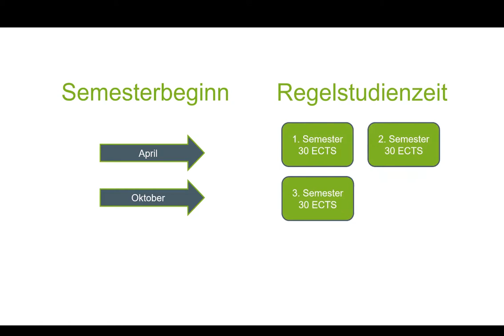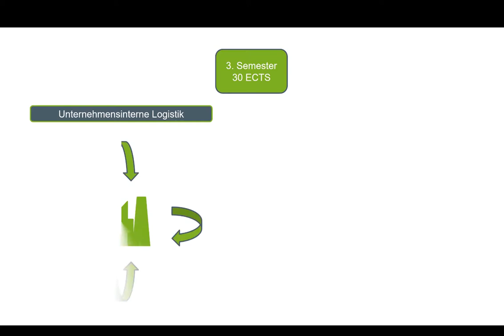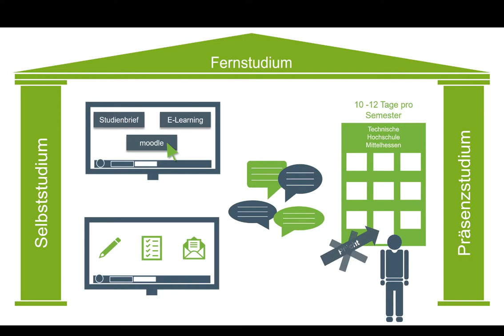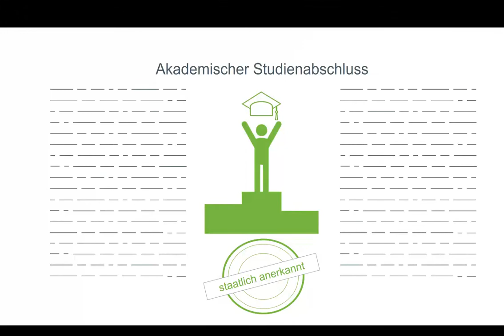Infofilm zum Masterfernstudium Logistik